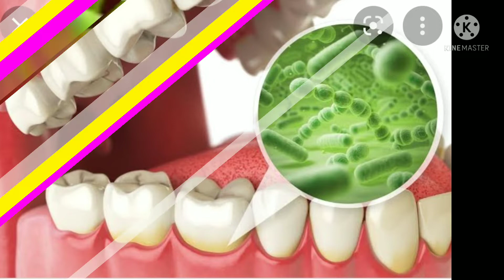# காலை எழுந்தவுடன் வாயில் அதிக துர்நாற்றம் வர காரணம் # why bad breath is so worse in morning #